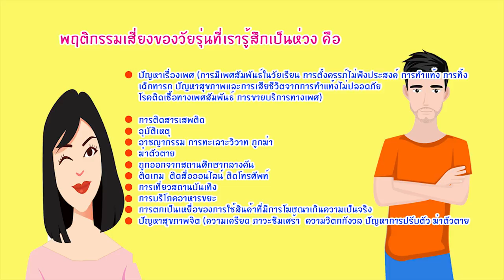wu004_EP.2_กระบวนการเกิดภาวะวิกฤตและพฤติกรรมเสี่ยง (Part 1/4)